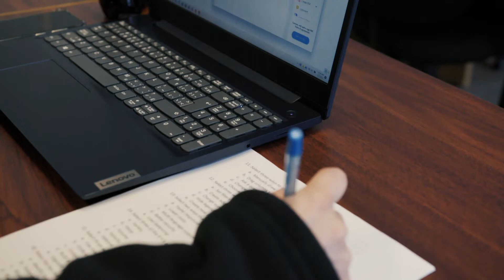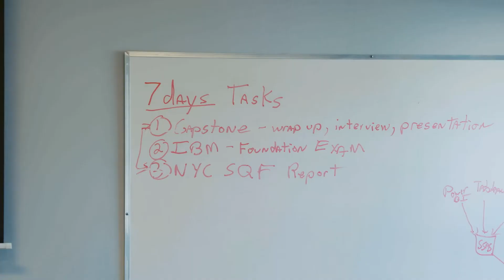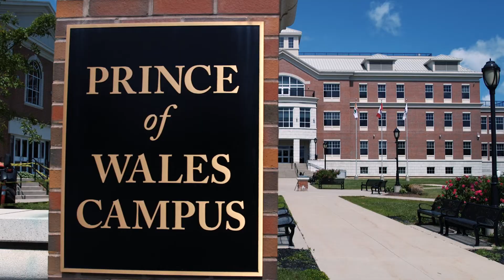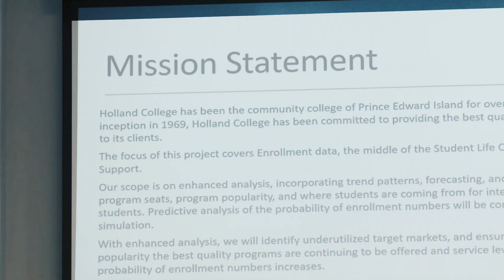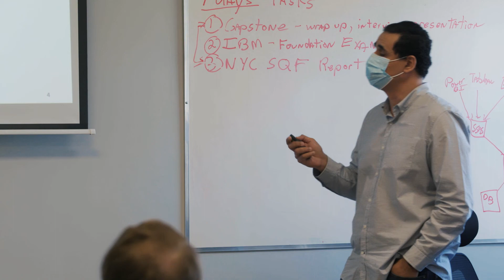Data Analytics Post Graduate Certificate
The Data Analytics Post Graduate Certificate helps you learn how to interpret information to help make data-driven decisions. Learn about the role of a Data Analyst, and discover how you can take your career to the next level with this 1-year program.